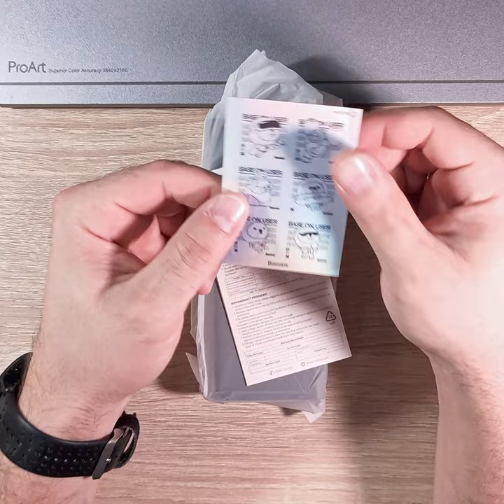Baseus Adaman 20000mAh 30W Metal Power Bank Portable Charger (PPADM30) | Unboxing | igorfilmuje.pl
Unboxing Baseus Adaman 20000mAh 30W PPADM30